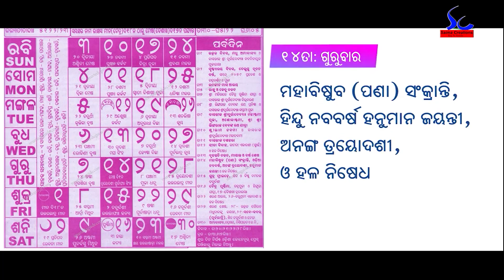SRIKHETRAMANI RE MO KALABADANA..|| ODIA JAGANATHA BHAJAN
SINGER - ANTARA CHAKRABORTY ||
LYRICS - SURYAKANTI BARIK ||
ARTIST - ANKAKHYA  ||
DOP - SANTOSH ||
PP - SAIMA CREATIONS ||
DIRECTOR - RAJ NARAYAN PANDA ||

This content is copyright to saima creations, any unauthorized reproduction, redistribution or re upload is strictly prohibited of this content. legal action will be taken against those who violate the copyright rules.